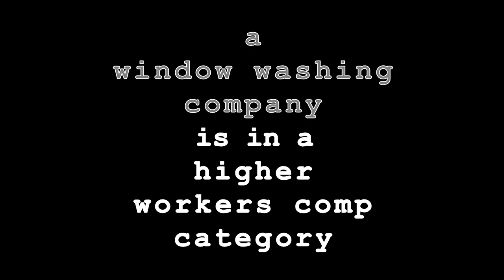DOES A MAID SERVICE CLEAN WINDOWS?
We window wash your front door, and any sliding glass doors in your house. We are insured to hand wash the interior of windows that we can reach.  However, if we did more than this our insurance company would drop us.